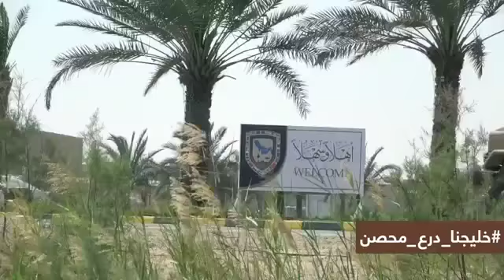كلمة محمد بن سلمان عن مناورات درع الخليج و القوات السعودية